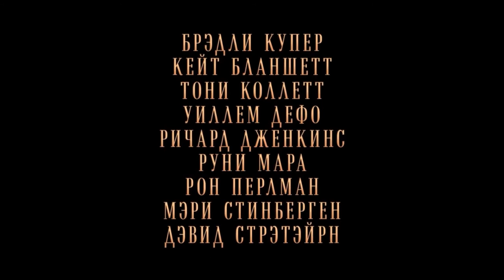Аллея кошмаров 😎 Русский трейлер к фильму 😎 2022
Трейлер к фильму: Аллея кошмаров

► Название: Аллея кошмаров (Nightmare Alley)

► Дата выхода: 27 января 2022

► Страна: США, Мексика, Канада

► Жанр: боевик, триллер, драма, криминал

► Режиссер фильма: Гильермо дель Торо

► О фильме: Мошенник Стэн Карлайл объединяется с женщиной-психиатром, чтобы обманывать людей под видом чтения их мыслей.